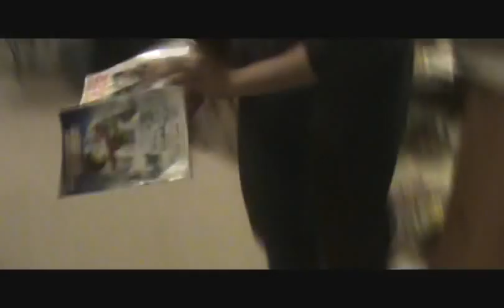CNAQ Friendly Magazine Salesman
A simple man (Allen Calmes) is visited by a magazine salesman (Nathan Phillips) who refuses to give up at any costs. And some people will do anything not to buy a magazine...